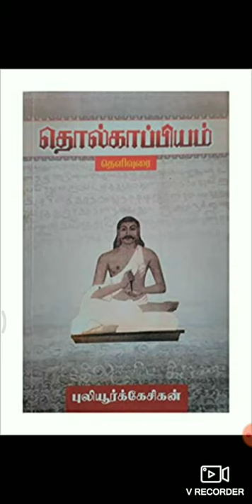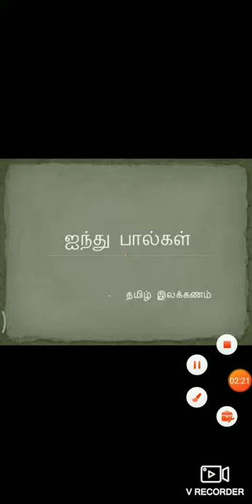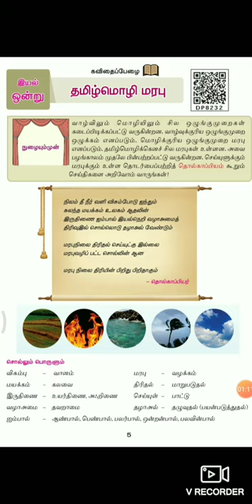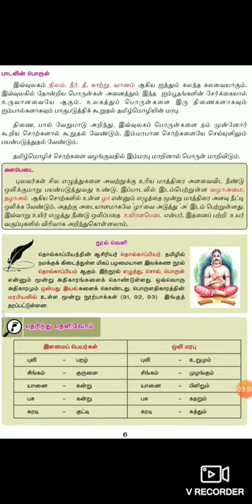Tamil - செய்யுள் - தமிழ்மொழி மரபு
எட்டாம் வகுப்பு